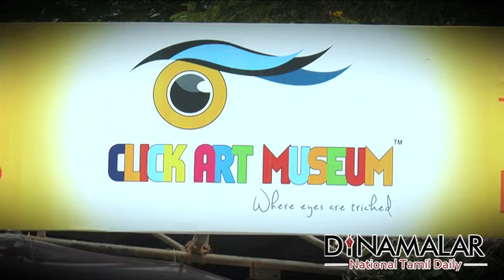India's first 3D Click art Museum in 39th book fair - Dinamalar June 10th 2016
India's first 3D Click art Museum in Chennai - Dinamalar June 10th 2016 For more videos